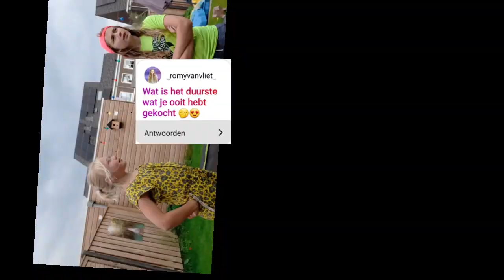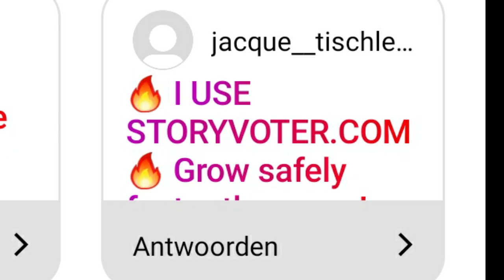Q&A BEN IK ONTMAAGD!?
Q&A met Anna haai

hoi ik ben Megan Aronds 14 jaar ik maak graag filmpjes met mijn vrienden en familie